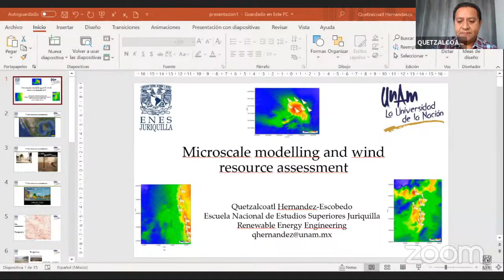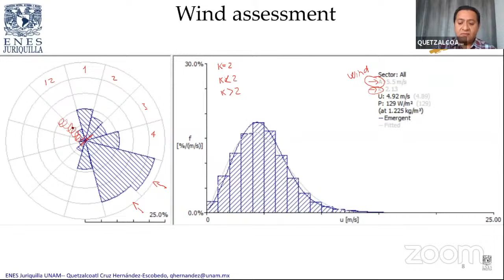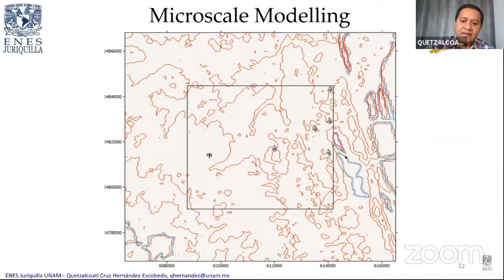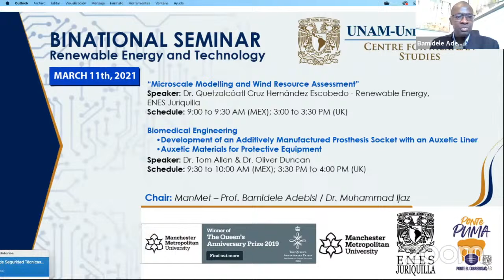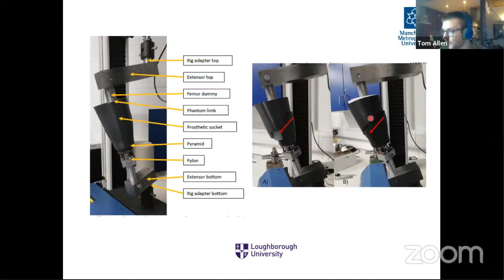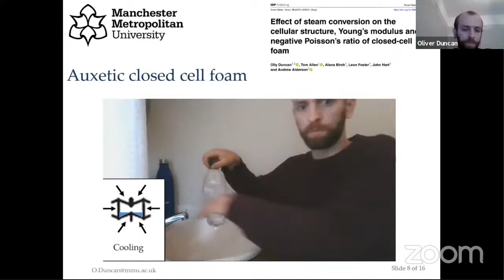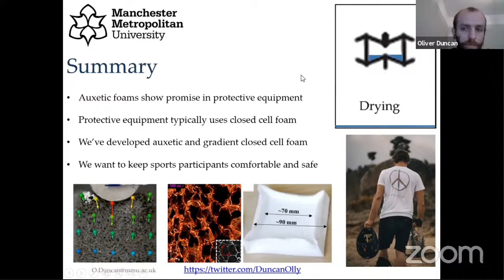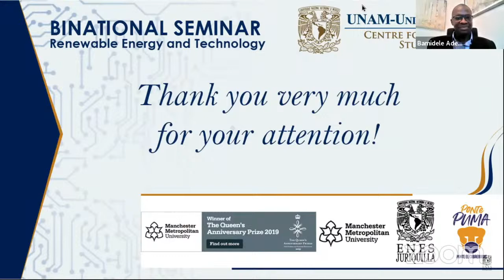Day 2: Binational Seminar Renewable Energy and Technology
🔴 LIVE

11 March, 2021 🗓

“Biomedical Engineering
*Development of an Additively Manufactured Prosthesis Socket with an Auxetic Liner
*Auxetic Materials for Protective Equipment”
Dr. Tom Allen & Dr. Oliver Duncan
09:00 - 09:30 🇲🇽 \ 15:00 to 15:30 pm 🇬🇧

“Microscale Modelling and Wind Resource Assessment”
Dr. Quetzalcóatl Cruz Hernández Escobedo – Renewable energy, ENES Juriquilla
09:30 - 10:00 🇲🇽 \ 15:30 to 16:00 pm 🇬🇧

"Binational Seminar Renewable Energy and Technology"